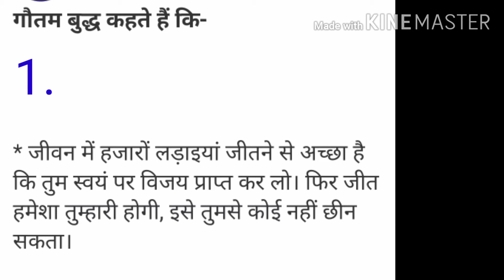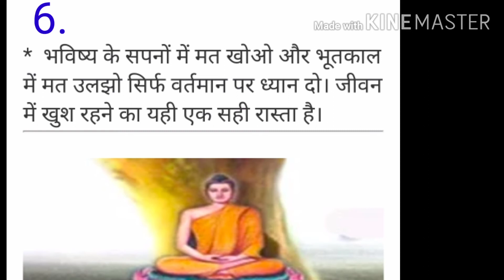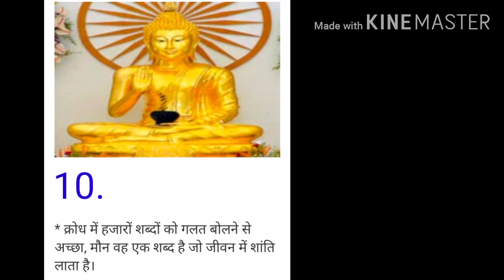Buddha says part-1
Buddha ke anmol vichar